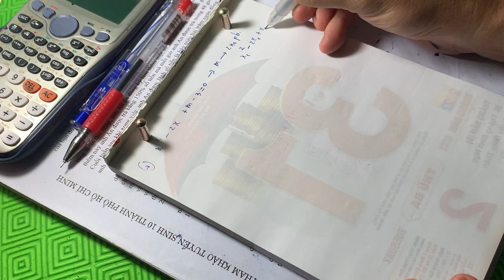Tìm m để phương trình có 2 nghiệm phân biệt x1 x2 thỏa x1^2-2x2 +x1x2 = -12 Toán lớp 9 ôn thi vào 10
Tìm m để phương trình có 2 nghiệm phân biệt x1 x2 thỏa x1^2 - 2x2 +x1x2 = -12 Toán lớp 9 ôn thi vào 10 cho học sinh mất gốc khá giỏi chuyên nâng cao = hệ thức vi ét